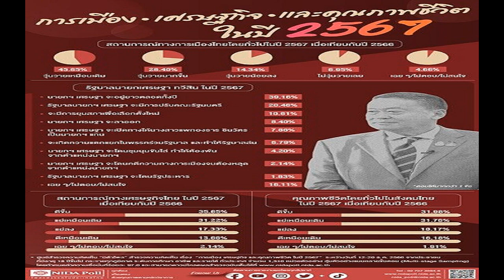ชลน่าน ควง อิ๊งค์ ลุยร้อยเอ็ด ตรวจความพร้อม ก่อนคิกออฟ ‘30 บาทพลัส’ เย็นนี้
ชลน่าน” ควง “อิ๊งค์” ลุยร้อยเอ็ด ตรวจความพร้อมระบบประกันสุขภาพ ยกระดับบัตรประชาชนใบเดียวรักษาได้ทุกที่ ก่อน “เศรษฐา” คิกออฟนำร่อง 4 จังหวัดเย็นนี้
เมื่อวันที่ 7 ม.ค. 2567 ที่รพ.จตุรพักตรพิมาน อ.จตุรพักตรพิมาน จ.ร้อยเอ็ด นพ.ชลน่าน ศรีแก้ว รมว.สาธารณสุข พร้อมด้วย น.ส.แพทองธาร ชินวัตร หัวหน้าพรรคเพื่อไทย ในฐานะรองประธานคณะกรรมการพัฒนาระบบสุขภาพแห่งชาติ นพ.พรหมมินทร์ เลิศสุริย์เดช เลขาธิการนายกฯ นายสมคิด เชื้อคง รองเลขาธิการนายกฯ (ฝ่ายการเมือง) นพ.สุรพงษ์ สืบวงศ์ลี เลขานุการคณะกรรมการพัฒนาระบบสุขภาพแห่งชาติ

นายเศกสิทธิ์ ไวยนิยมพงศ์ นายกอบจ.ร้อยเอ็ด นายสรวงศ์ เทียนทอง เลขาธิการพรรคเพื่อไทย สส.สระแก้ว รวมทั้งสส.พรรคเพื่อไทย อาทิ น.ส.ขัตติยา สวัสดิผล นายอนุสรณ์ เอี่ยมสะอาด น.ส.ชนก จันทาทอง น.ส.ปิยะรัฐชย์ ติยะไพรัช น.ส.จิราพร สินธุไพร น.ส.ชญาภา สินธุไพร ลงพื้นที่ติดตามความคืบหน้าการดำเนินนโยบาย “บัตรประชาชนใบเดียวรักษาได้ทุกที่” ตรวจเยี่ยมดูระบบการตรวจสอบประวัติสุขภาพอิเล็กทรอนิกส์

การออกใบรับรองแพทย์ดิจิทัล ใบสั่งยา/ใบสั่งแล็ปออนไลน์ การแพทย์ทางไกล เภสัชกรรมทางไกล การนัดหมายออนไลน์ และระบบส่งยาและเวชภัณฑ์ที่บ้าน รวมถึงระบบความปลอดภัยทางไซเบอร์ ก่อนที่เริ่มคิกออฟโครงการอย่างเป็นทางการในช่วงเย็นวันนี้

โดยจะมีนายเศรษฐา ทวีสิน นายกรัฐมนตรี และรมว.คลัง ในฐานะประธานคณะกรรมการพัฒนาระบบสุขภาพแห่งชาติ เป็นประธานเปิดโครงการ ณ ลานสาเกตุนคร หน้าหอโหวด 101 จ.ร้อยเอ็ด และนำร่องพร้อมกันในอีก 3 จังหวัด คือ แพร่ เพชรบุรี และนราธิวาส รองรับการให้บริการประชาชนครอบคลุมทั่วทุกภาคของประเทศ

สำหรับการยกระดับระบบหลักประกันสุขภาพแห่งชาติครั้งนี้ ถูกยกระดับเป็น “30 บาทรักษาทุกที่” หรือเรียกสั้นๆ ว่า “30 บาทพลัส” ที่ใช้บัตรประชาชนเพียงใบเดียวเข้ารับการรักษาในสถานพยาบาลทุกเครือข่าย ทั้งภาครัฐและเอกชนได้ โดยไม่ต้องใช้ใบส่งตัว เนื่องจากสามารถเชื่อมโยงข้อมูลผ่านระบบอิเล็กทรอนิกส์

ที่สำคัญยังสามารถเข้ารับการรักษามะเร็งได้ครบวงจร ครอบคลุมตั้งแต่การฉีดวัคซีน การคัดกรองมะเร็งปากมดลูก มะเร็งลำไส้ใหญ่ มะเร็งเต้านม หากตรวจพบก็จะถูกส่งต่อเข้ารับการรักษาต่อไป นอกจากนี้ยังเข้าถึงบริการในเขตเมือง โดยเฉพาะกรุงเทพฯ ประสานความร่วมมือระหว่างภาครัฐ และเอกชน

โดยเชิญเอกชนเข้ามาร่วมให้บริการมากขึ้น ทั้งร้านยา คลินิกทันตกรรม คลินิกกายภาพบำบัด นับเป็นการลดความเหลื่อมล้ำด้านสาธารณสุข และอำนวยความสะดวกในการรับบริการของประชาชนอย่างแท้จริง

ส่วนการขยายนโยบายในเฟส 2 จะครอบคลุมพื้นที่อีก 8 จังหวัด คือ เพชรบูรณ์ นครสวรรค์ สิงห์บุรี สระแก้ว หนองบัวลำภู นครราชสีมา อำนาจเจริญ และพังงา ภายในเดือนมี.ค.นี้